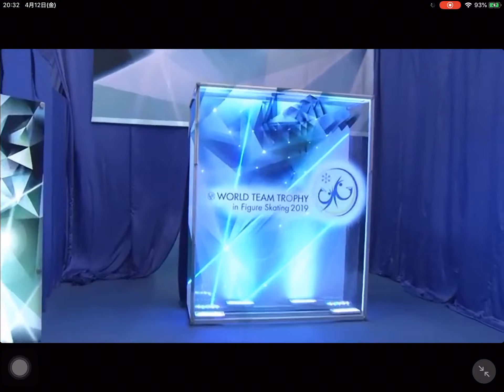backstage video:Vincent ZHOU World Team Trophy 2019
the backstage video